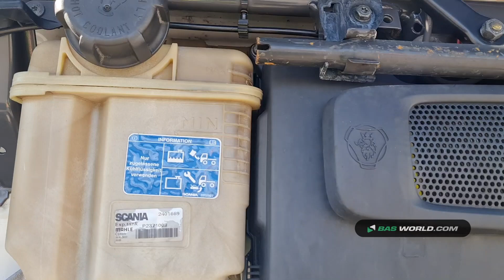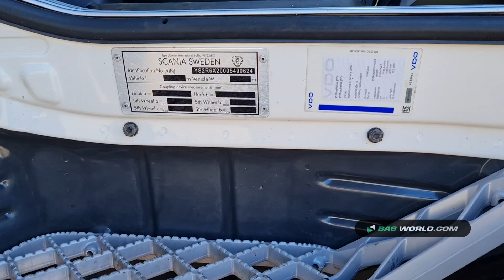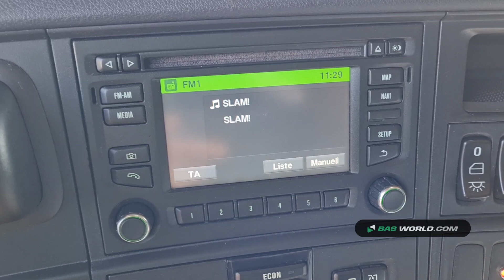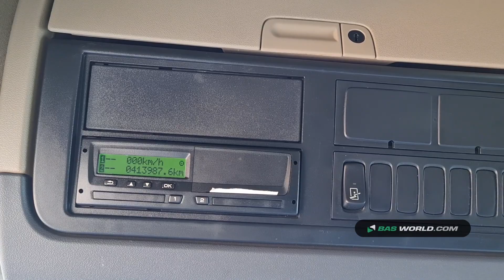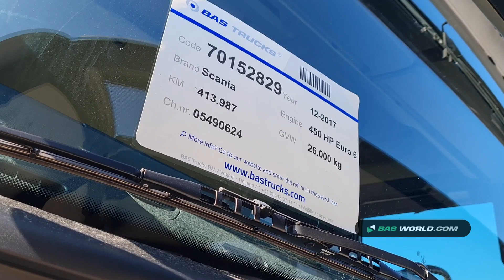70152829 Scania R